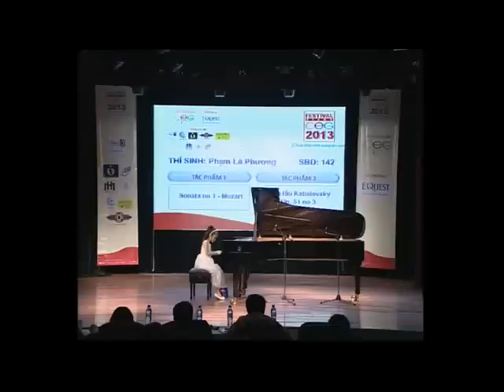Phạm Lê Phương - CEG Piano Festival 2013 - Giải nhất bảng A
Là một ngày hội Piano, hướng tới xây dựng một sân chơi bổ ích và ý nghĩa cho các em mỗi khi hè về . Công ty âm nhạc CEG chuyên hoạt động cề các lĩnh vực dàn dựng các sự kiện âm nhạc, dựng các chương trình cho các tập đoàn, công ty, cơ quan đoàn thể. Sản xuất các chương trình âm nhạc, thu âm, thu đĩa CD, DVD.  Đào tạo và phát triển tài năng âm nhạc như dạy piano, ghita, organ, thanh nhạc, đệm hát, hòa âm phối khí, lý thuyết, ký xướng âm, kiến thức âm nhạc...), tư vấn miễn phí nhạc cụ, giới thiệu lựa chọn nhạc cụ chính hãng và bảo hành uy tín của các hãng sản xuất hàng đầu thế giới. Facabook.com/amnhacCEG.